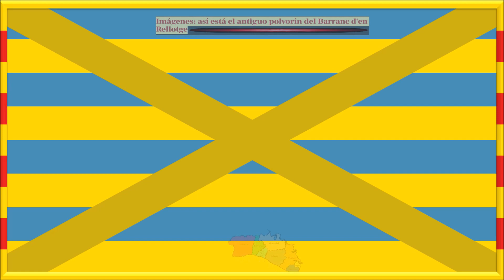POLVORÍN DEL BARRANCO D´EN RELLETGE DE ALAYOR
BARRANCO D´EN ROLLETGE